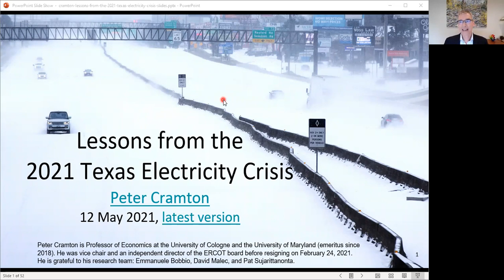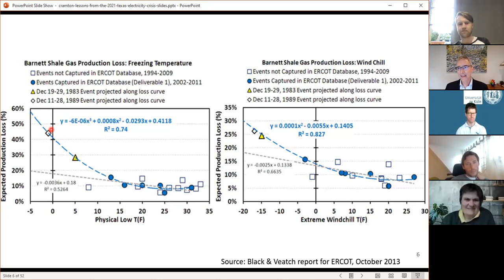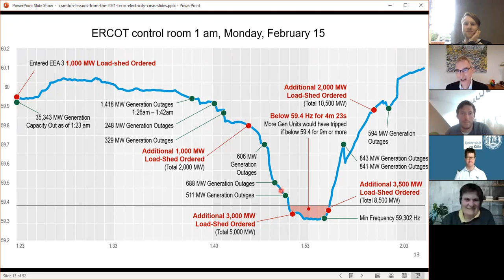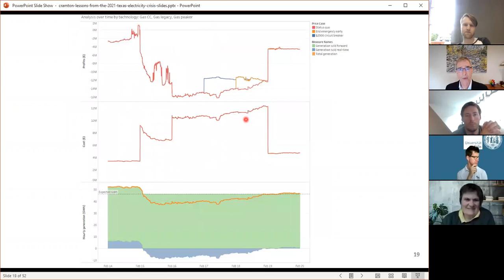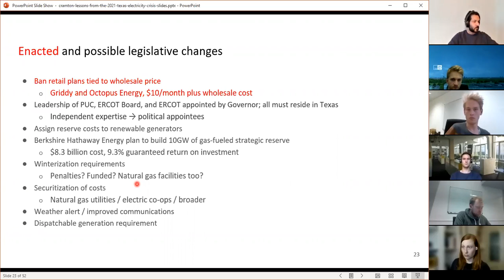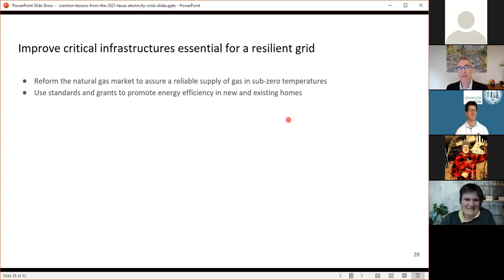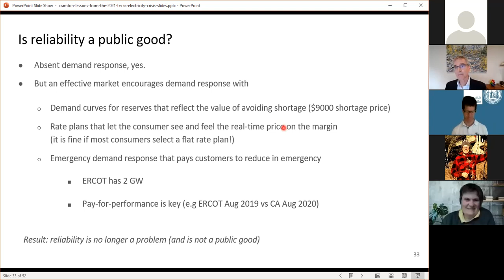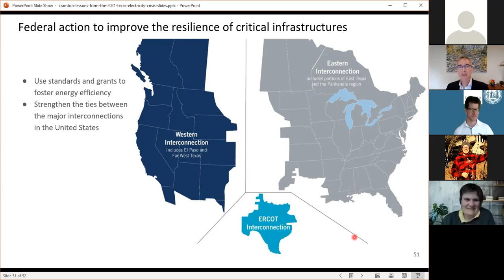Lessons from the 2021 Texas Electricity Crisis, Peter Cramton, EWI Seminar, 18 May 2021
In February 2021, winter storm Uri brought extreme cold to Texas for many days. The cold caused a spike in electricity and natural gas demand and simultaneously a sharp drop in supply. The electricity shortage caused 4.5 million Texans to lose power for multiple days. Many lost water service too. Storm damage was extensive, including many deaths. This paper examines what happened and offers solutions to improve the reliability and resilience of critical infrastructures. Improved communication before and during the storm would limit the damage. Natural gas market reforms would enhance the reliability of the gas supply, enabling more generators to produce power. Improved energy efficiency would limit the cold-induced demand spike. In addition to ongoing initiatives to integrate storage and distributed generation, the system operator should introduce a voluntary forward energy market that lets market participants better manage risk and plan resources to meet demand. Price-responsive demand should also be encouraged to limit demand surges in cold snaps.